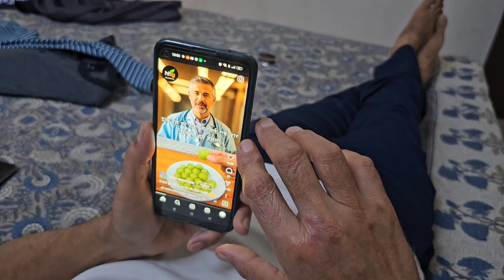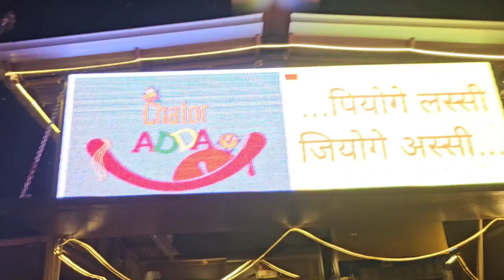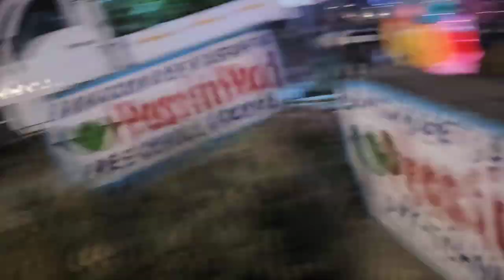AAJ KA DIN BHOT BUSY THA😴